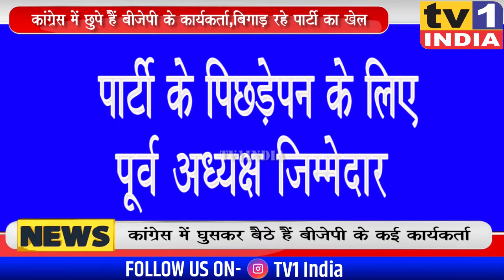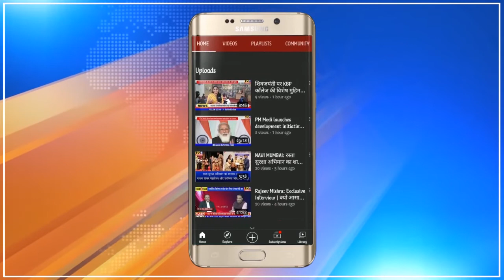Navi Mumbai Congress में घुसे हैं BJP के लोग : जिलाध्यक्ष Anil Kaushik के दावे पर बवाल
NaviMumbaiCongress में घुसे हैं BJP के लोग : जिलाध्यक्ष AnilKaushik के दावे पर बवाल
नवी मुंबई कांग्रेस में घुसे हैं भाजपा के लोग, जिलाध्यक्ष अनिल कौशिक का दावा- पार्टी के पिछड़ेपन के लिए पूर्व अध्यक्ष जिम्मेदार